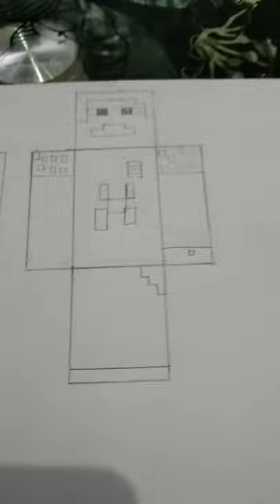Yo guys sudah aku buatin skin Minecraft steve